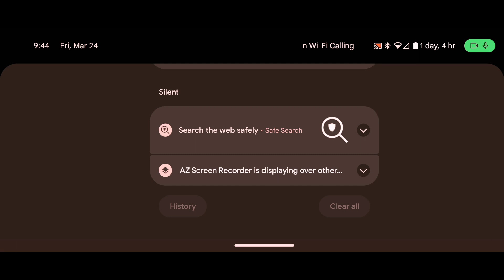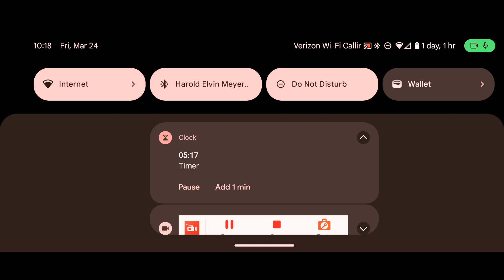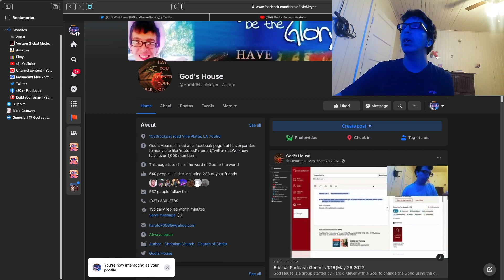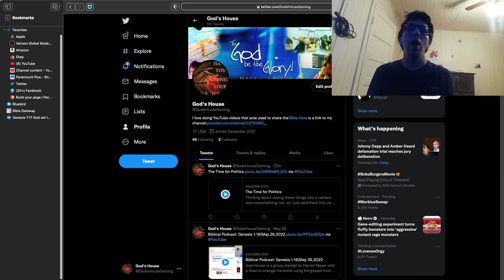Let’s Play: Apr 1,2023: Star Trek Fleet Command p43